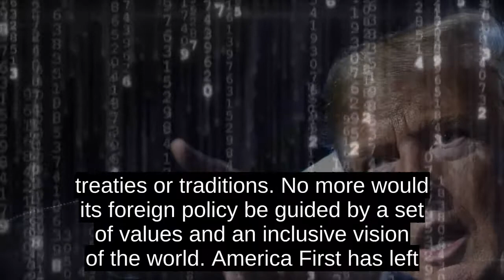Exploiting The End Of The American Era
The initial volley of shots in the battle for the post-US period came from Saudi Arabia. The power struggle was caused by Washingtons withdrawal from the world.